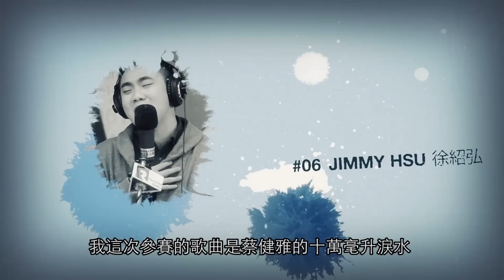2015 SQSC 聲動溫哥華歌唱大賽 - 冠軍 Jimmy 徐紹弘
由加拿大中文電台及台灣華研國際音樂聯合主辦的「SQSC 聲動溫哥華歌唱大賽，May 22, 2015 舉行